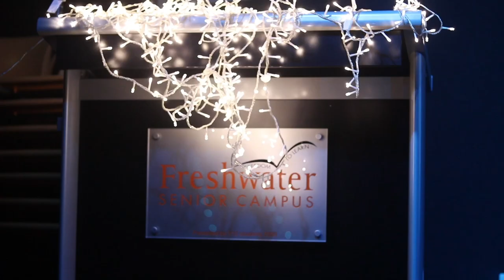HSC Music Showcase 2016 - Freshwater Senior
Freshwater Senior Campus - HSC Music 1 Showcase Highlights video.

Filmed by Gemma M and Tia M
Edited by Gemma M